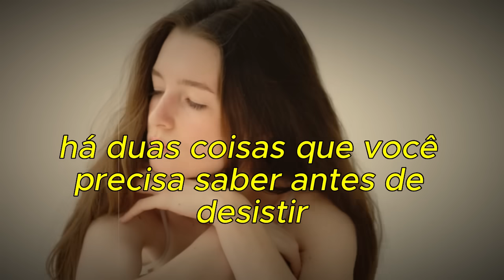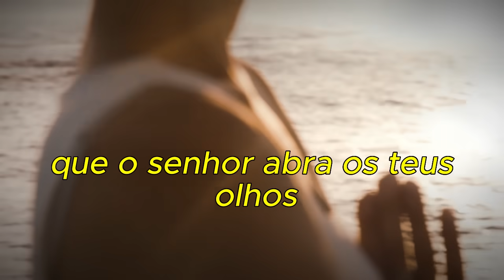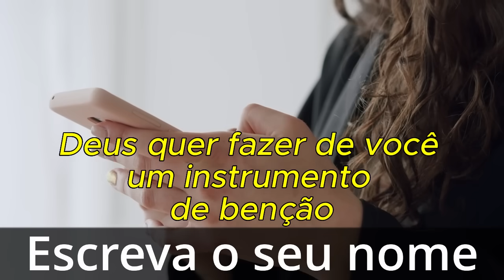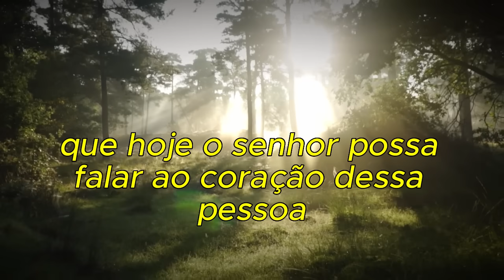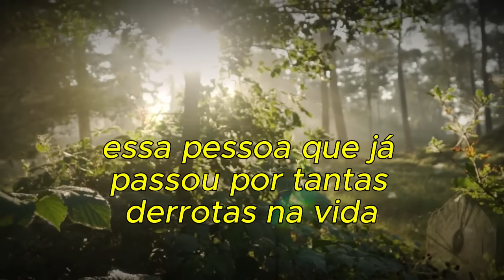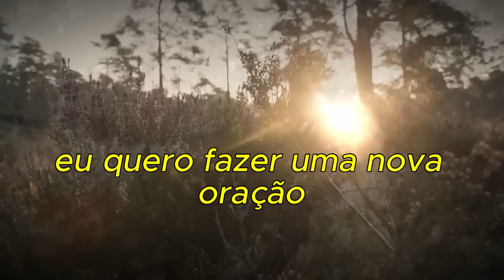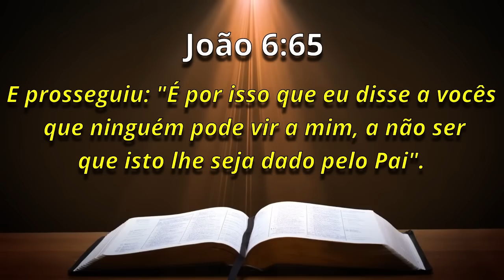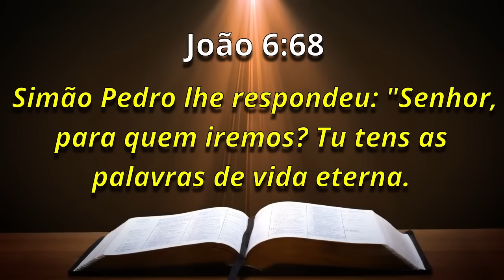A Palavra de Hoje dia 21 de Julho de 2023 | Sexta-feira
Palavra de HOJE 21 de Julho de 2023 | Evangelho de 21/07, mensagem de fé e esperança. Palavra de Deus pra HOJE – Devocional diário. Um recado do PAI. Devotional,

Agência: 0405
Operação: 1288
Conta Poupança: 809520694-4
TITULAR: VALDINEI APARECIDO ALVES

Agência: 3774
Conta Poupança: 24495-2/500

Agência: 1588
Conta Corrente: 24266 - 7